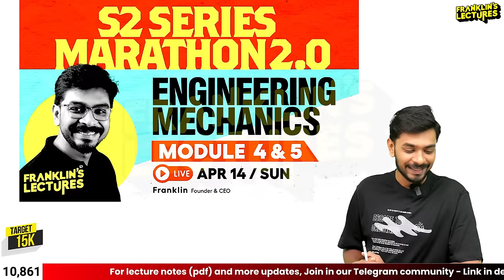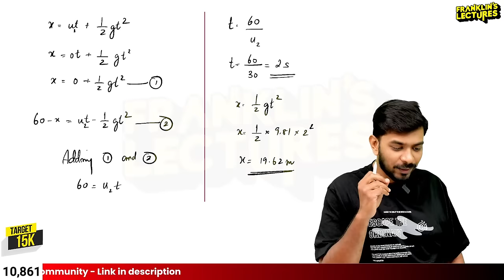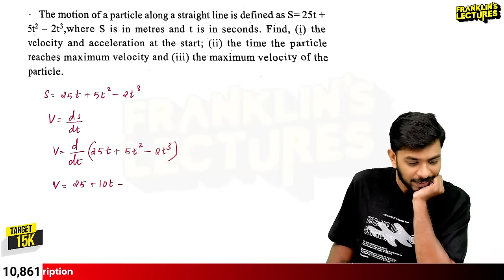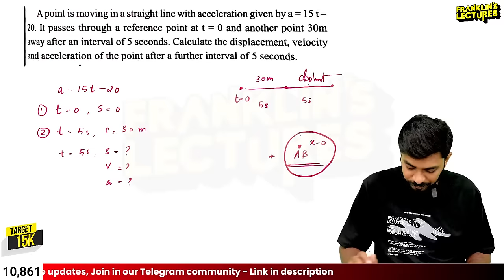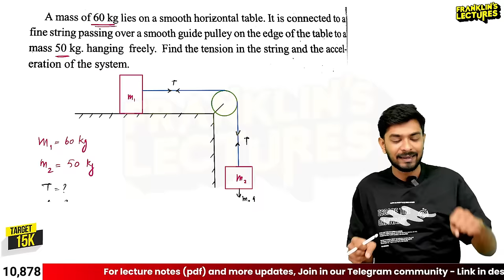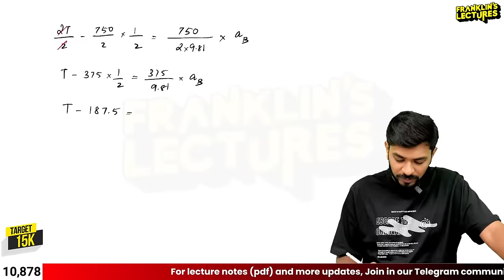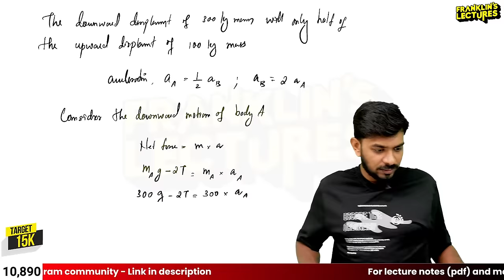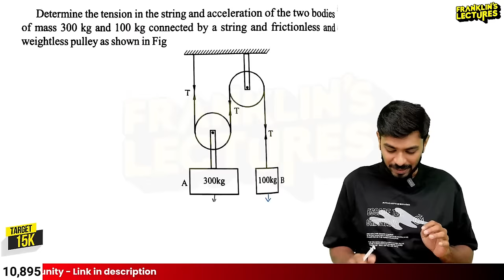S2 Engineering Mechanics Module 4 & 5 | KTU B Tech 2024 Exam | Franklin's lectures | 2019 Scheme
Join and get Franklin’s lecture notes for FREE!!!

NB: After every lives, the notes will be uploaded in our WhatsApp community and groups.

00:15:42 Problem#1
00:28:44 Problem #2
00:51:00 Problem#3
01:07:05 Problem#4
01:31:27 Motion of connected bodies
01:36:59 Problem#5
01:56:55 Problem#6
02:30:00 Problem#7
02:56:24 Problem#8

In this educational video, we delve into the world of KTU Engineering. Aimed at KTU students and anyone interested in the field of engineering, we explore the intricate world of KTU engineering syllabus. Join us as we break down and explain fundamental concepts, provide practical tips and insights, and help you enhance your understanding of KTU Engineering.

Team